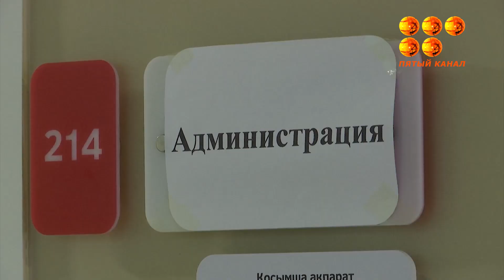Карагандинка возмущена равнодушием врачей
По ее словам, они не оказали вовремя помощь ее матери. Вместо этого гоняли ее из одной поликлиники в другую. В итоге женщина попала в больницу с инсультом. Однако, у врачей противоположная версия.